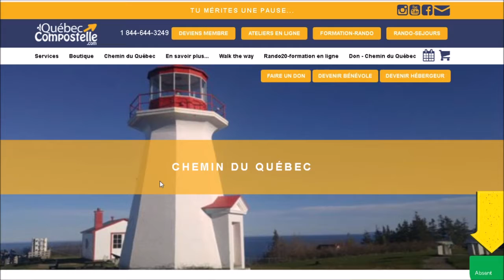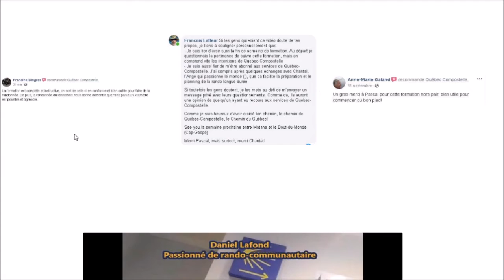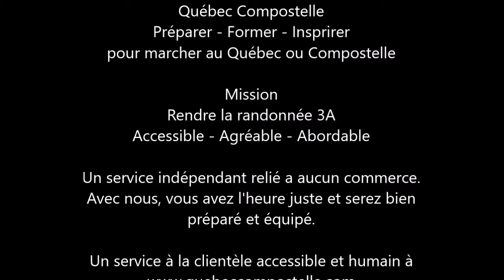Québec Compostelle: Marcher 200KM en cap d’acier pour une cause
Marcher 200KM en cap d’acier pour une cause

« partir à pied, il n’y a rien là ! »

Muni d’une belle naïveté, Jasmin « Coq-volant » Lafortune avait besoin de prendre des vacances significatives en n’utilisant pas sa voiture. C’est pourquoi à la suite de la vigil pour Joyce Echaquan il a décidé de partir à pied pour aller offrir ses condoléances à la famille située à 200KM de chez lui.
Le voyage était prévu en 11 jours de marche, mais il en a pris 13. Il a dû prendre certaines pauses en chemin étant donné qu’il avait cru cette marche un peu plus facile. De plus, entrepreneur et Directeur général d’une Coop de solidarité, il avait besoin de décrocher.

« Moi, je suis animateur horticole. Je fais des jardins dans les écoles, dans les camps de jour, dans les maisons pour ainés, je jardine collectivement. Je suis un jardinier qui enseigne le jardinage. Une année où il n’y a pas de COVID, je jardine avec 2000 personnes par année. Tout ça dans Lanaudière au grand complet… C’est vrai que la saison a coupé court. Je me suis gardé bien occupé. J’ai jardiné à ma ferme de Saint-Ambroise. Les activités se faisaient plus petites et moins nombreuses. J’avais bien bien bien besoin de vacances ! »

Tu mérites une pause :)

Je suis Pascal Auger journaliste/conférencier passionné de rando ayant marché des milliers de kilomètres à Compostelle et sur le "Chemin du Québec". (Et je suis aussi secouriste certifié). Et je veux t'aider à réaliser ton rêve de marcher au Québec ou Compostelle et enfin te permettre cette pause que tu mérites

Facebook Québec Compostelle
et à échanger avec le groupe du « Chemin du Québec »

Youtube Québec Compostelle
J’ai aussi créé la chaine Youtube Québec Compostelle avec des heures de contenu et entrevues de toute sorte sur déférents sujets.

Blog Québec Compostelle
Et si tu préfères la lecture, visite le blog qui couvre de nombreux sujets

Journaliste/Conférencier
Québec Compostelle
Préparer – Informer - Inspirer